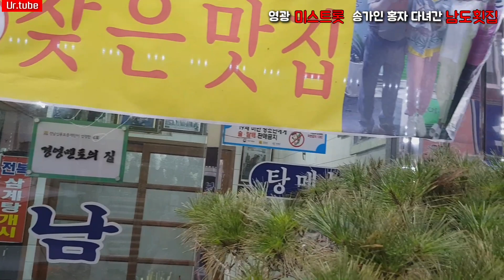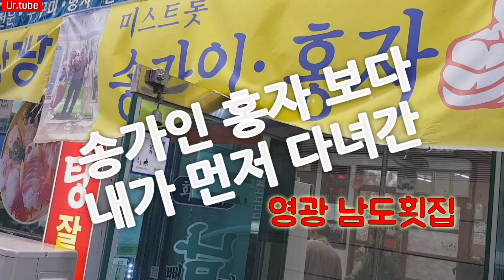미스트롯 송가인 홍자 다녀간 영광 남도횟집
안녕하세요, 어반걸이예요^^
제가 사는 곳이 고창군 무장면, 차로 20여분거리 영광은 자주 가는데요.

네다섯번정도 갔으니
이곳은 저의 단골 횟집~^^
미스트롯 송가인 홍자가 다녀갔다고 하네요.
저보다야 송가인 홍자가 워낙 유명하니깐..
제목을 그렇게 넣어봤어욤^^

그녀들이 방문하기도 전에
이집 회맛은 정말 좋다는 걸 알아요~~
스끼도 싱싱하고 반찬들도 맛나고..
서비스도 좋고

영광터미널 부근 남도횟집
미스트롯 송가인 홍자보다 제가 먼저 다녀간
영광맛집이랍니다^^